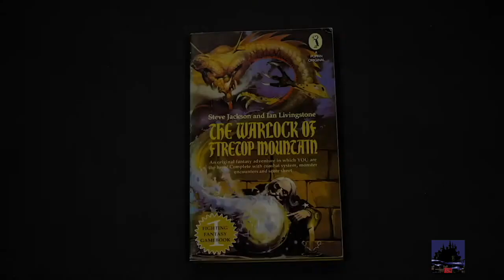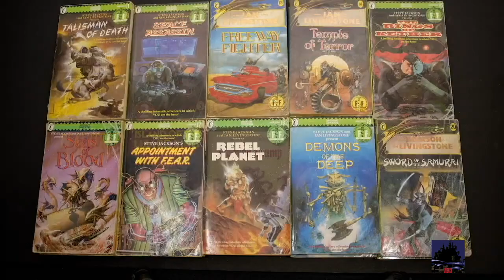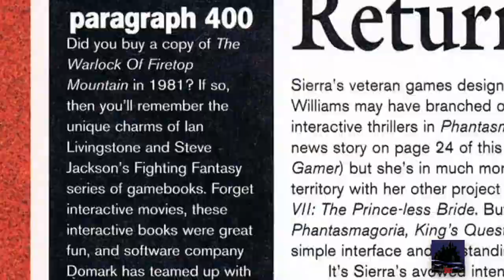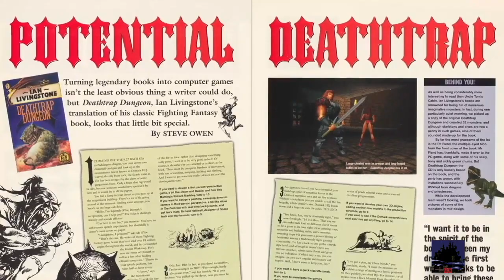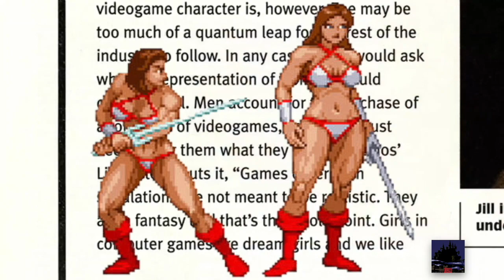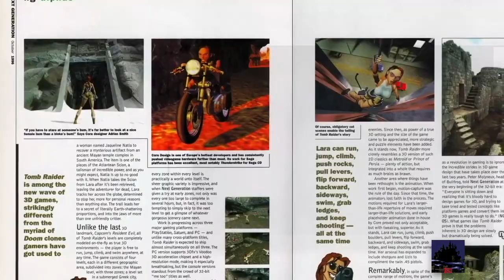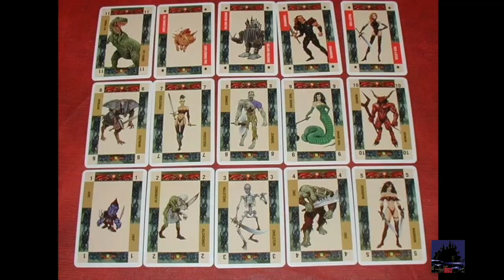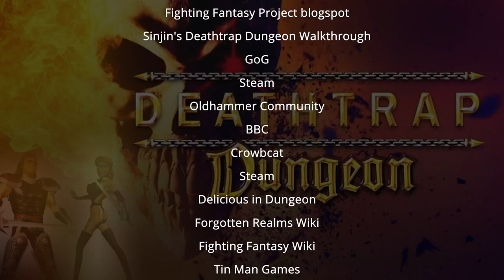CRIPTA DI AKU: DEATHTRAP DUNGEON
- Il nostro immondo Conte ci porta alla scoperta di vecchio gioco per Pc e Playstation: Deathtrap Dungeon. Si tratta di un gioco fantasy in terza persona con combattimenti ed esplorazione, enigmi e micidiali trappole.
Sarete così coraggiosi a raggiungere aku nelle profondità e nei recessi di questo labirinto mortale? lui vi aspetta, proprio al livello più basso, con un regalo per voi...